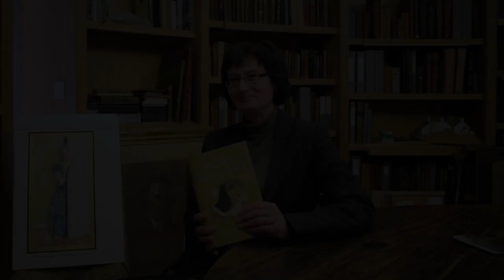In Search of Mary Shelley || Fiona Sampson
Award winning writer and poet, Fiona Sampson MBE, tells us all about her new book 'In Search of Mary Shelley', and corresponding exhibition at the Wordsworth Trust in Grasmere, to celebrate 200 years since the publication of Mary's iconic novel 'Frankenstein'.

The Wordsworth Trust's exhibition 'In Search of Mary Shelley: The Girl Who Wrote Frankenstein' is open until 27 August 2018.